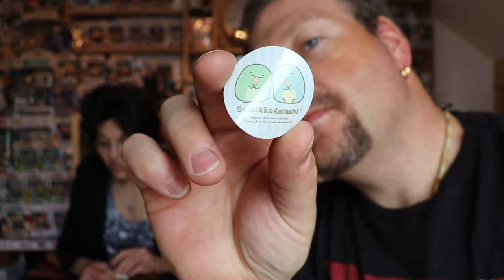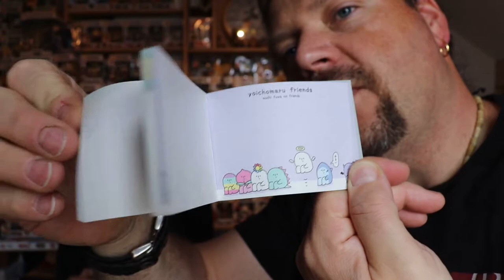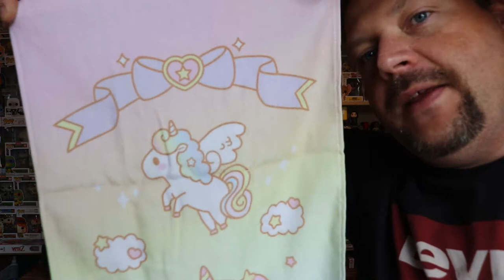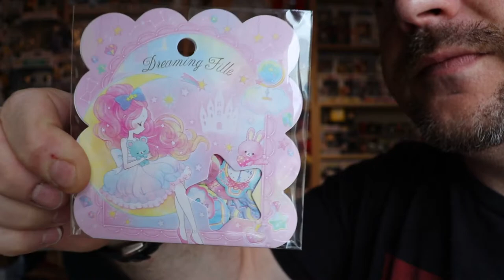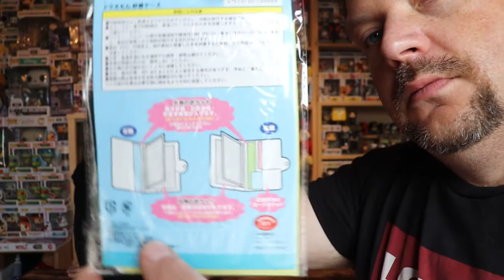OUVERTURE SURPRISE D'UNE KAWAII BOX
la voici la deuxième ouverture d'une kawaii box tout fraîchement arrivé.